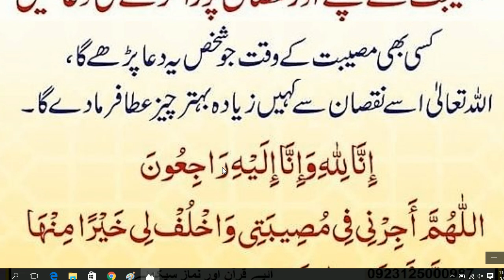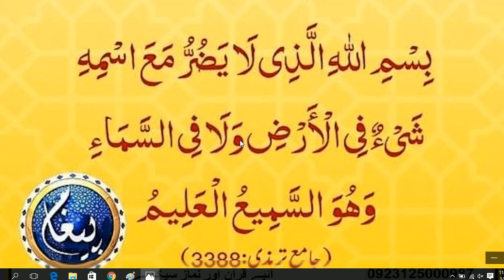Daily Dua every Muslim